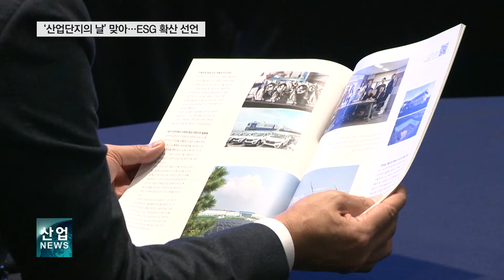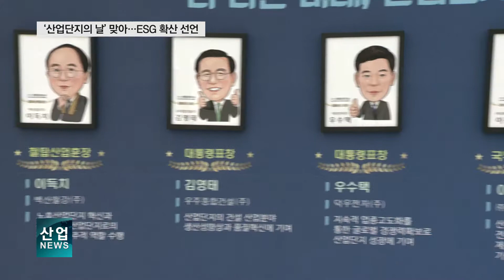[산업뉴스] 스마트그린에서 ESG까지.. 산업단지의 무한 변신 [2021 산업단지의 날]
한국산업단지공단은 2021 산업단지의 날 행사에서
"산업단지 ESG 확산방안" 발표를 통해 공단
ESG 추진전략과 입주기업의 ESG경영 지원을 위한 실천과제를 제시했습니다.